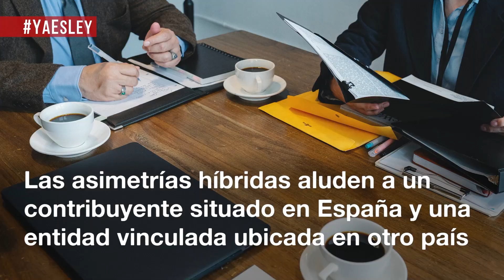Modificación de la Ley del Impuesto sobre la Renta de no Residentes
La modificación de la Ley del Impuesto sobre Sociedades, y el texto refundido de la Ley del Impuesto sobre la Renta de no Residentes, en relación con las asimetrías híbridas transpone una directiva sobre asimetrías híbridas, con el objetivo de anular sus efectos fiscales y combatir la evasión fiscal que se produce cuando determinados contribuyentes sometidos a dos jurisdicciones fiscales distintas se benefician de un tratamiento fiscal dispar o no coordinado entre las mismas. La norma pretende evitar la deducción de un gasto en el país del ordenante del pago sin la correspondiente tributación el ingreso correlativo en el país del beneficiario, la doble deducción de un mismo gasto, así como otros supuestos que permiten utilizar estas asimetrías como mecanismo de erosión de la base imponible y de traslado de beneficios.